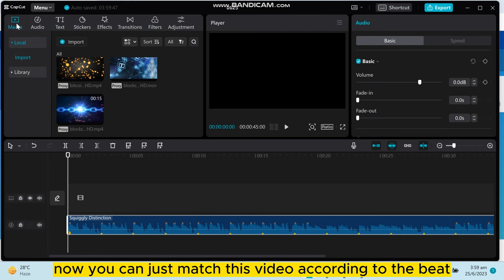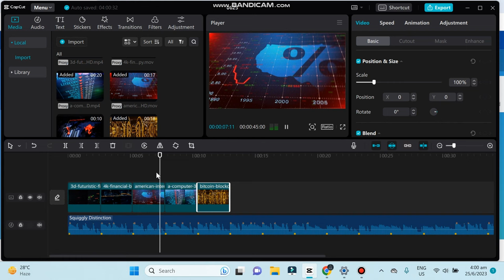How To Sync Audio With Video Capcut PC (Easy)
Learn How To Sync Audio With Video Capcut PC